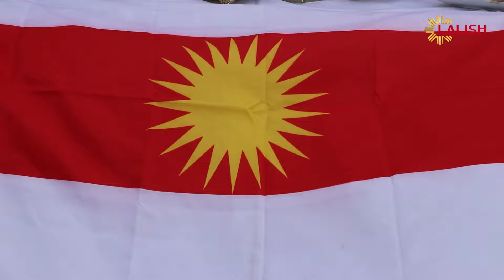Ayda Xdr Nabi - Armanistane